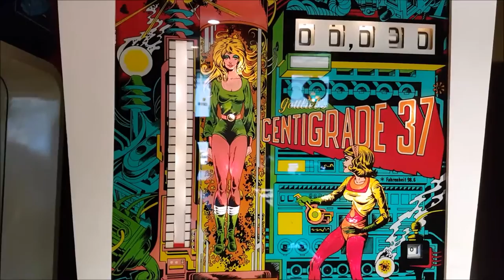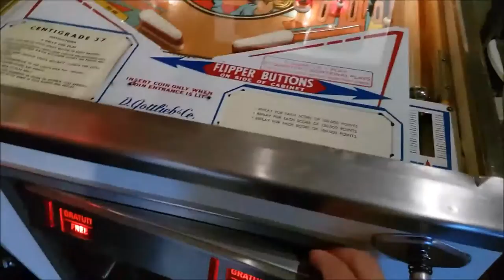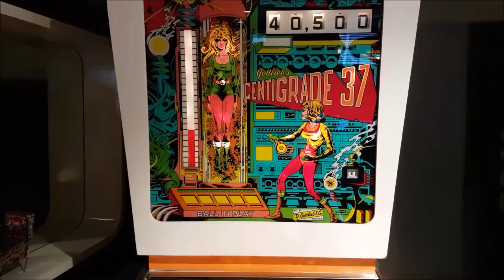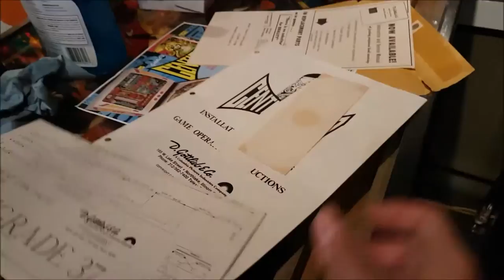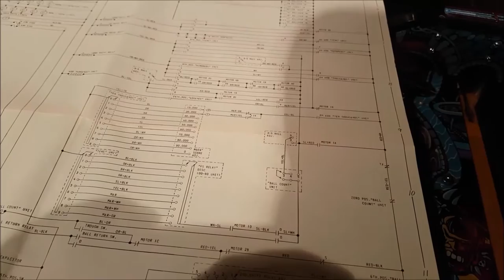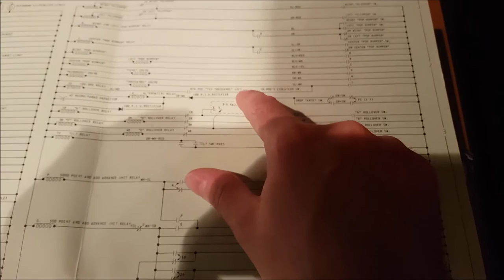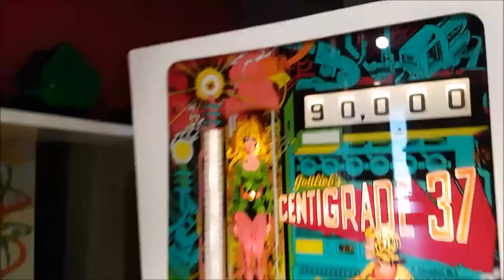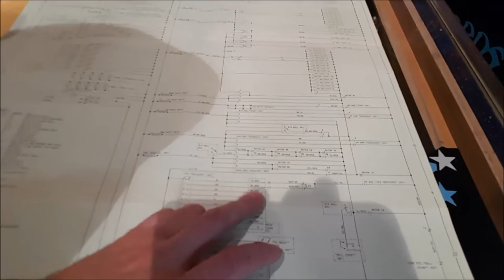Gottlieb Centigrade 37 Pinball - Ajustement et réparations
La Centigrade 37 est ma première machine à boule et après toutes ces années il était grand temps que je règle plusieurs petits problèmes agaçant qui affectait grandement sa jouabilité. ________________________________________________________________________